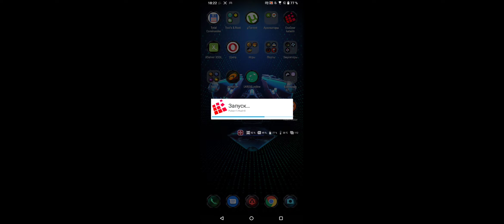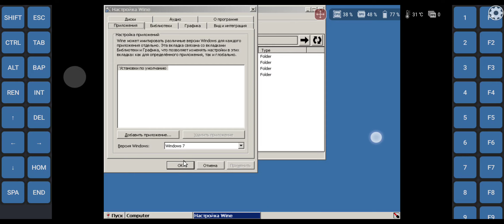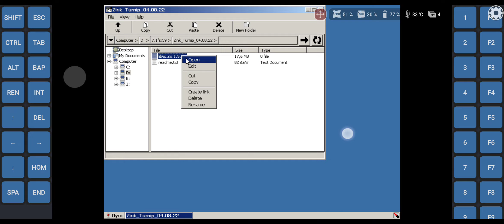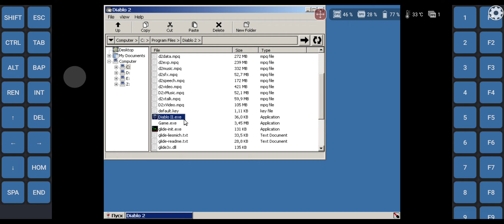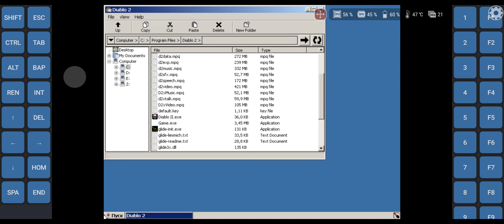Diablo 2 LoD on wine 7.1fix39(Z+T, csmt=3,d3d_7.8) by alexvorxx & mr.frolof & DotNetBurst (SD 888+)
Exagear Windows wine 7.1 fix39 4in1 Zink Turnip Virtio Virgl overlay